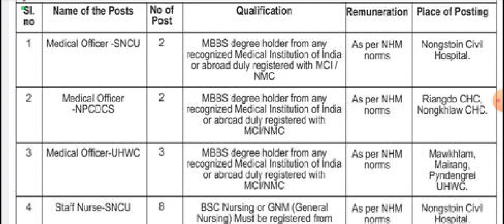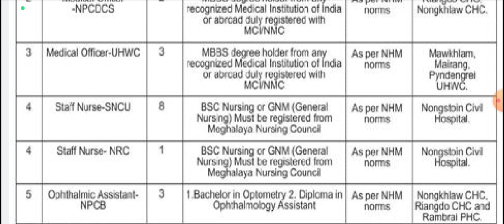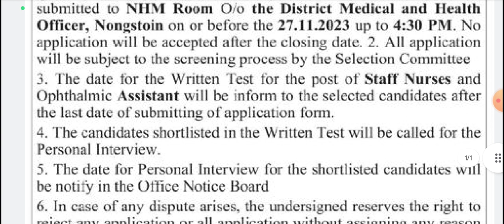NHM- स्वास्थ्य विभाग भर्ती 2023 !! MEGHALAYA NHM REQUIREMENTS 2023!! STAFF NURSE VACANCY 2023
vacancy 2023,rpf vacancy in 2023,railway vacancy in
2023,new vacancy january 2023,new vacancy 202
january,top 6 govt job vacancy 2023,rrb alp new
vacancy in 2023,january me new vacancy 2023,latest
govt job vacancy in 2023,9.8 lakh govt job vacancy in
2023,rpf constable and si vacancy in 2023,top 6 govt
job vacancy in january 2023,top 7 govt job vacancy in
january 2023,latest govt job vacancy in january
2023,upcoming government job vacancy in 2023
graduate jobs,jobs,latest jobs for freshers
2022,graduate,jobs for graduates,amazon jobs for
graduates,latest jobs for graduates,applying for
graduate jobs,graduate programme,6 jobs for a
psychology graduate,highest paying jobs for
graduates,graduate scheme,job for
graduates,graduate program,graduate job,graduate
jobs uk,latest govt jobs 2022,graduate jobs in uk,psu
jobs,latest engineering jobs,marketing graduate
2022,dsssb wcd counselor vacancy 2023
up nhm

nhm job vacancy update 2023,govt job vacancy in west bengal 2023,lab technician job,nurse job,attendant job vacancy,wb health dept govt job,nhm চাকরির শূন্যপদ আপডেট 2023, পশ্চিমবঙ্গে সরকারি চাকরির শূন্যপদ 2023,ল্যাব টেকনিশিয়ান, অ্যাটেনডেন্ট, নার্স পদ, west bengal jobs,graduate pass jobs,new job vacancy,new job notification,job alert,group-d vacancy 2023,10th pass job, 12th pass job,12th pass government jobs 2023,govt jobs 2023
staff nurse recruitment 2023,nhm recruitment
2023,staff nurse recruitment, mp nhm staff nurse,gnm
recruitment 2023,staff nurse vacancy,nhm staff nurse
vacancy 2023,staff nurse, nursing job staff nurse
recruitment 2023,nhm staff nurse,nhm staff nurse
recruitment 2023,mp nhm staff nurse vacancy
2023,nhm vacancy 2023,nhm kerala staff nurse
recruitment 2022,nhm recruitment, mp staff nurse
vacancy 2023,mp nhm staff nurse & pharmacist recruitment 2023
nhm recruitment 2022,nhm recruitment 2021, latest